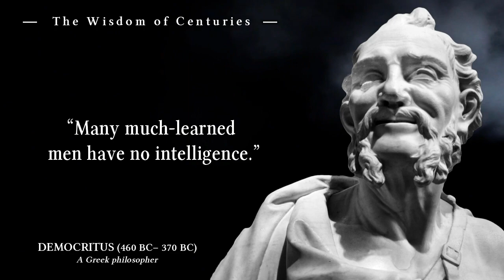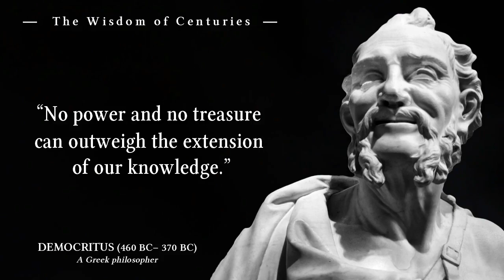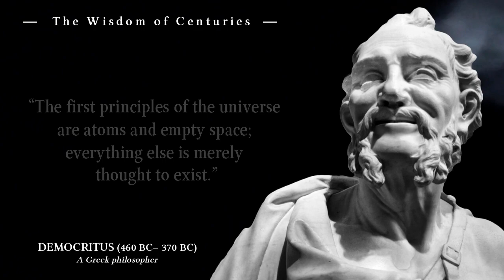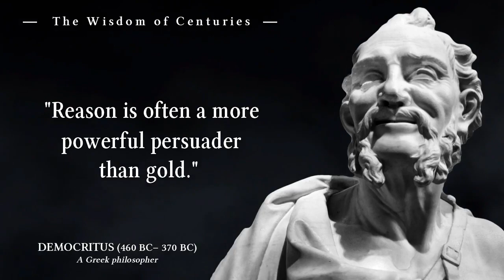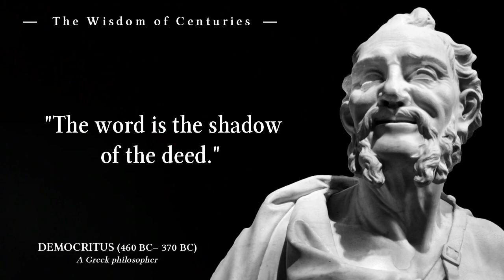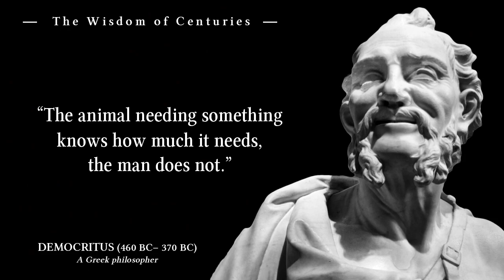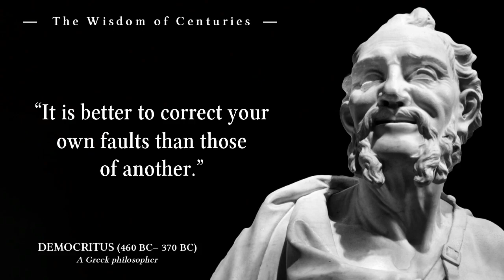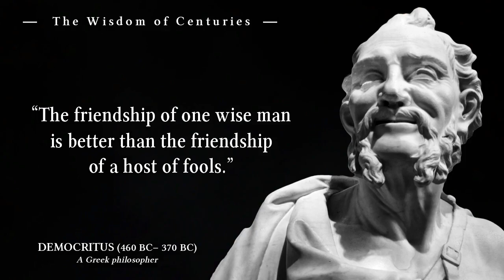DEMOCRITUS - Powerful Quotes Everyone Should Know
Democritus (c. 460 – c. 370 BC) was an Ancient Greek pre-Socratic philosopher primarily remembered today for his formulation of an atomic theory of the universe.

Democritus was born in Abdera, Thrace, around 460 BC. His exact contributions are difficult to disentangle from those of his mentor Leucippus, as they are often mentioned together in texts. Their speculation on atoms, taken from Leucippus, bears a passing and partial resemblance to the 19th-century understanding of atomic structure that has led some to regard Democritus as more of a scientist than other Greek philosophers; however, their ideas rested on very different bases. He was nevertheless well known to his fellow northern-born philosopher Aristotle, and was the teacher of Protagoras.
Quotes by Democritus which tells a lot about life and ourselves.
Hope You learn something from these quotes in this video.